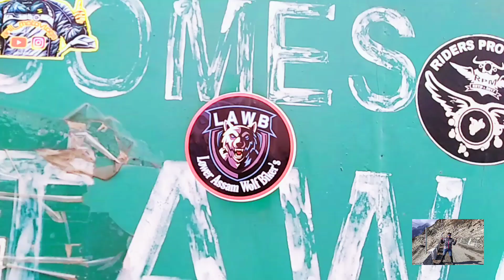Tawang ride trailer || ARUNACHAL PRADESH 200ns